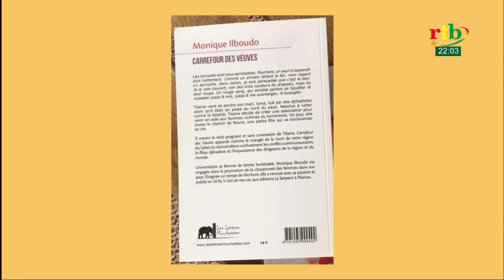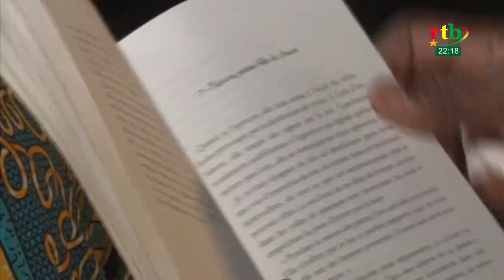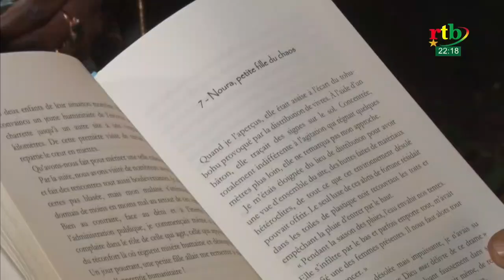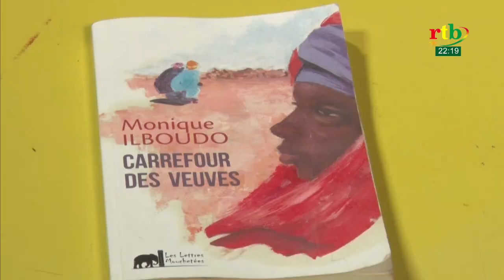RTB - Femmes de Valeur avec Dr Monique ILBOUDO